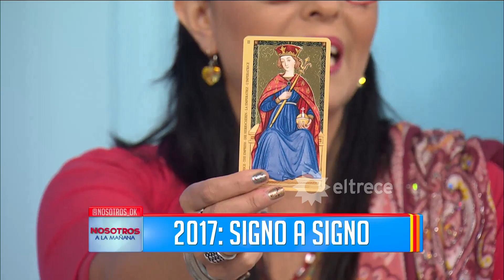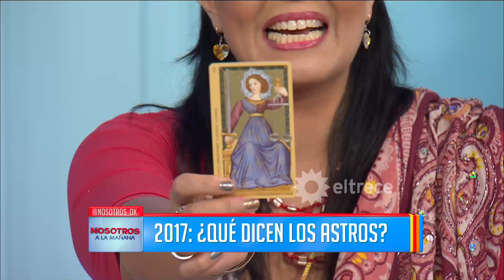Mónica Eyherabide y Jimena Latorre nos cuentan cómo va a ser el 2017 para los signos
Momento emitido el jueves 29/12/16 en Nosotros a la mañana.